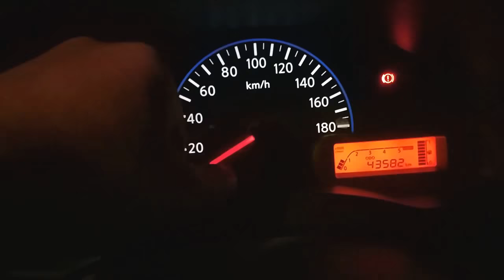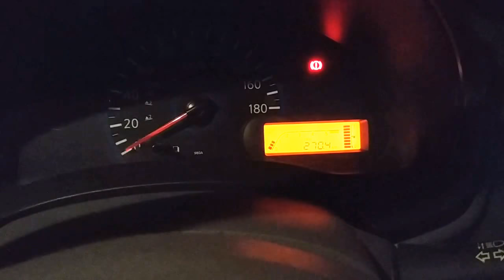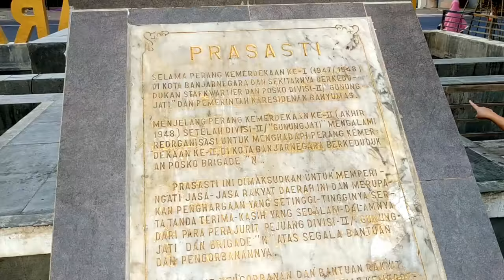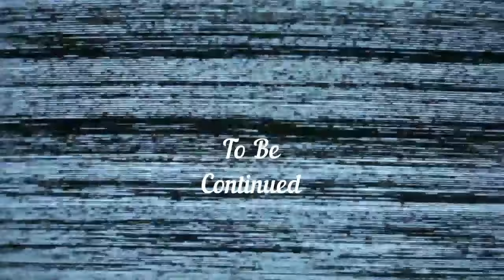Tour De Java : Nyetir Datsun Go ke Dataran Tinggi Dieng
minggu lalu kami travelling mendadak touring ke dieng, pun kami sekaligus mereview apakah datsun go yang kami pakai ini kuat atau tidak ke Dieng dengan jalur terjalnya serta bagaimana fuel consumption atau konsumsi bbm yang habis terpakai oleh datsun ini? irit atau tidak?

Tonton dulu yah

Thanks to Kosim for Datsun Go
Alhamdulillah we drive and safely arrive at home again